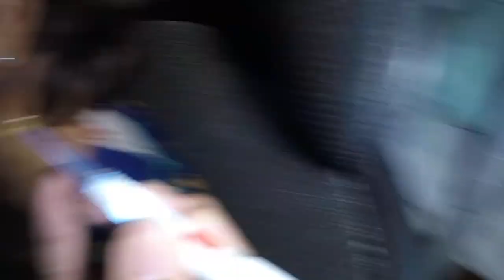Sticking Dry Earwax Removed From Old Woman's Ears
Elderly woman's sticky earwax removal using an ear curette. Is it an ear wax or skin of the ear canal?